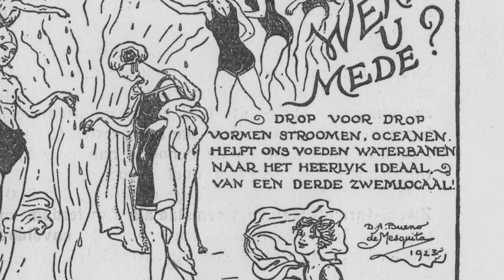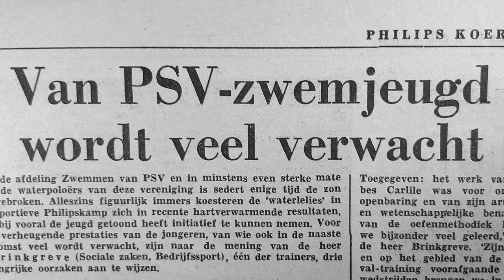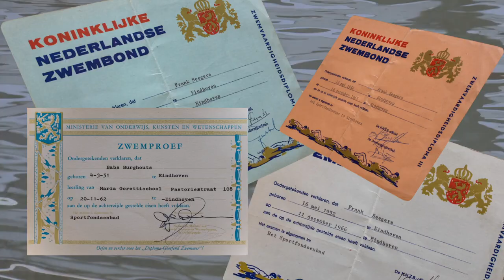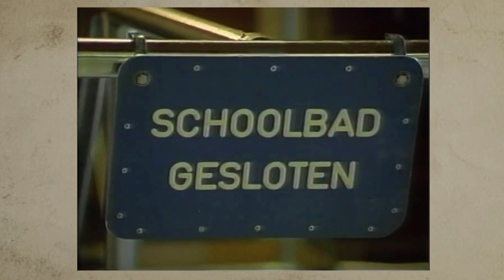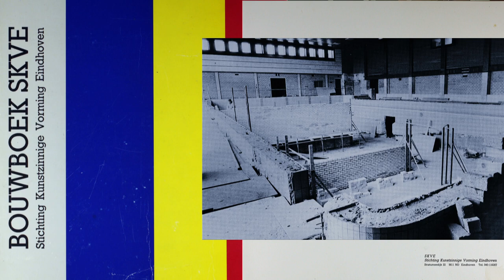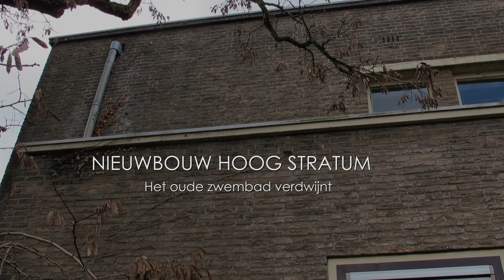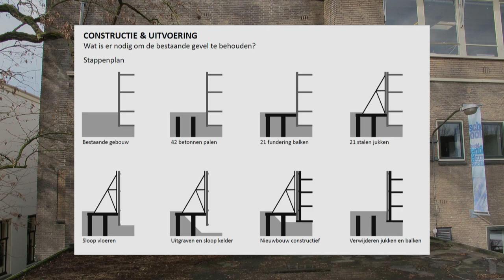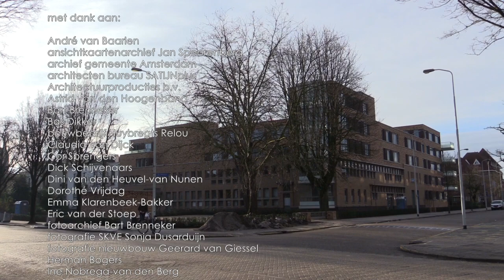Metamorfose van een zwembad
In deze film blikken we terug op het Eindhovense Sportfondsenbad.
Het Eindhovense Sportfondsenbad was in 1935 haar tijd ver vooruit.
Het was het eerste overdekte golfslagbad van Europa.
In 1986 betrok het SKVE (nu CKE) na een grondige verbouwing het gebouw voor kunstonderwijs.
In 2018 werd het gebouw gesloopt en werd de markante gevel herbouwd en als nieuwbouw geplaatst met 36 appartementen op deze bijzondere plek.
De film vertelt het verhaal van 1935 tot heden.

BIJZONDERHEDEN OVER HET ZWEMBAD:
Het nieuwe Sportfondsenbad te Eindhoven, waarvan architect "was' de heer Wolter Bakker, kan in grootte en inrichting wedijveren met al wat op dit gebied in ons land bestaat. Een beschrijving volge-hier. Een groot bassin, afm. 15X25 meter. met regeling van verschillende waterstanden, tot een totaaldiepte van 3.50 M. Een kinderbassin, afm. 8.50 X 13.50 M. met een regelbare diepte van ten hóógste 75CM in het diepste gedeelte.

Het groote bassin bevindt zich in een ruimte, met een afm. van 21 X 40 M hierin is een ruime gelegenheid voor toeschouwers. Een groot aantal kleedinghokjes waarvan er tot 240 stuks kunnen worden geplaatst, liggen naast het bassin; eveneens een aantal doucheruimten.

Springplanken ontbreken natuurlijk evenmin. In het groote bassin bevindt zich een verdiept gedeelte, te gebruiken bij het polospel. Op den bodem van het bassin, dat  bekleed is met tegels bevinden zich 5 rijen witte tegels, alzoo vormende 6 vakken of banen ten dienste van de wedstrijden.

Het water, dat extra gezuiverd wordt, heeft een doorzichtvermogen van 25 meter (het gewone leidingwater 10 m.) In de daarvoor ingerichte zuiveringkelders heeft iederen dag een zuivering plaats van den geheelen watervoorraad, welke in het bassin aanwezig is en worden de bassins schoongemaakt. Een bijzondere inrichting is de golfinrichting, welke golven kan veroorzaken,
van 40 CM  tot 110 cm hoog, door roosters geleid in een afgeronde ruimte ontstaat een terugloop
van het water, gelijk aan die aan het zeestrand. Volgens ontwerp van Ir. Middendorp is deze inrichting een zuiver Nederlandsche vinding en in Nederland door de mach.fabr. te Breda vervaardigd.

De zuiderwand in de groote zwemhal is gevormd door 6 groote dubbele ramen waartusschen een centrale verwarming. Elk dezer ramen kan door een electrische inrichting worden opengeschoven. De onderhelft schuift dan geheel weg naar beneden, de bovenhelft evenzoo naar boven, zoodat voor de zomerdagen een in het vrije zonlicht liggende open ruimte wordt verkregen. Elk dezer ramen
heeft een afm. van 3.00 X 5.50 M. Het schilderwerk is in frissche kleuren uitgevoerd. de muren tot een hoogte van 3 M. van beton-émaille en daarboven wit geschuurd; de vloeren tegels. Aan voor- en zijgevels valt het licht door prisma-glastegels, terwijl er voor de toeschouwers sierlijke stalen
meubelen zijn geplaatst.

Hoofdaannemer van dit werk was Siemerink & Reehuis, Weerden (O.);
de kozijnen en ramen werden geleverd door de Stalenramenfabriek BEHA, te Den Haag; De granitowerkzaamheden werden uitgevoerd door O. Toffelo en Zn. te Eindhoven
 De ijzeren hekwerken en trappen werden ook voor dit bad wederom geleverd door Oostwoud fabrieken te Franeker. (vert. Sybrandy Amsterdam). Deze firma heeft zich in zeer korten tijd een uitstekende reputatie op dit gebied weten te verwerven en is thans in aannemerskringen geen onbekende meer.